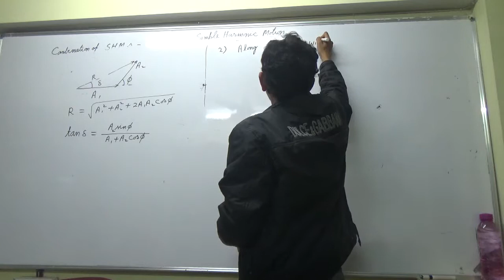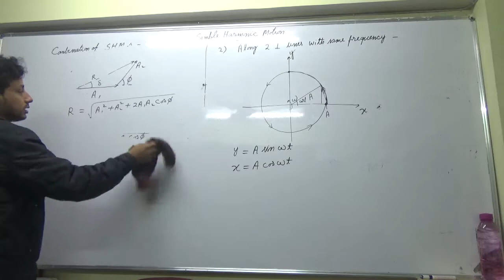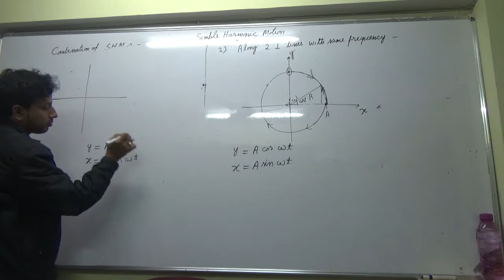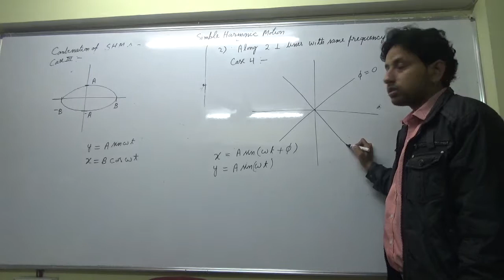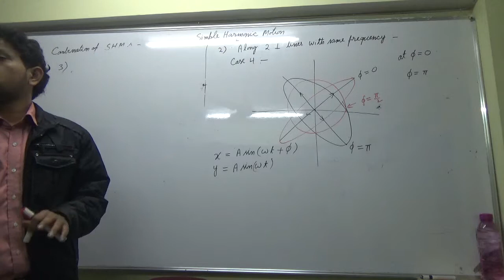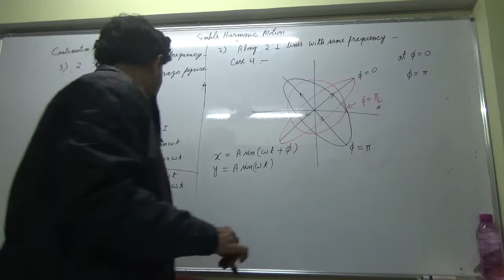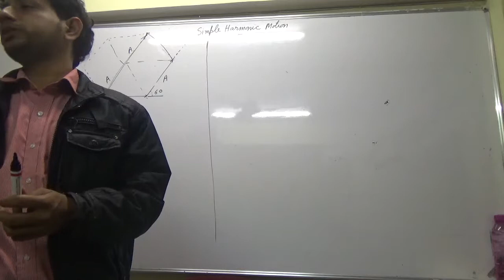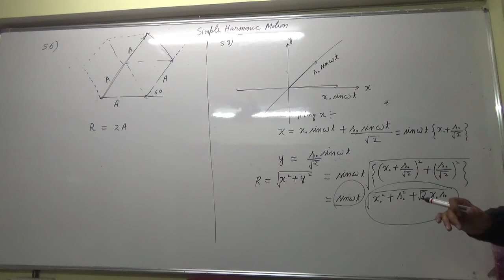IIT JEE Physics 13 Simple Harmonic Motion 22 HC Verma Problem no 56 58